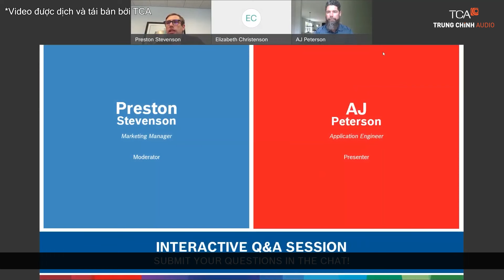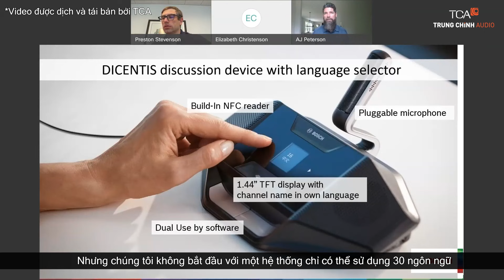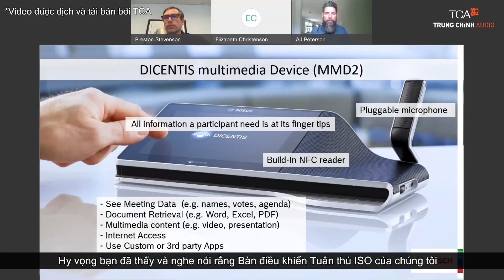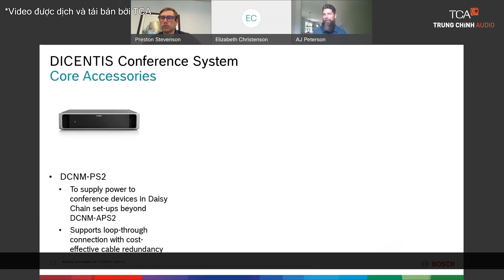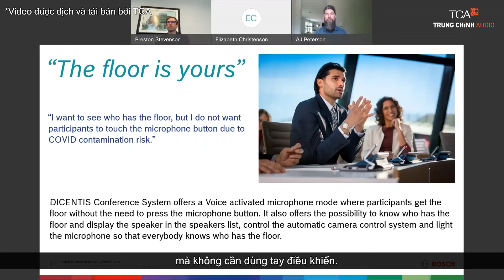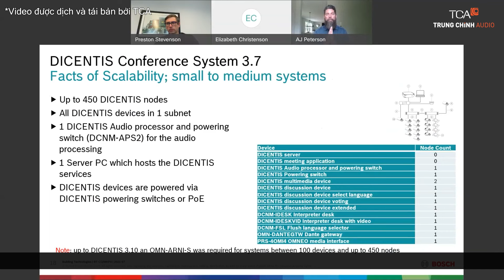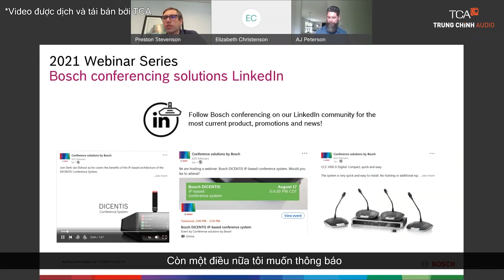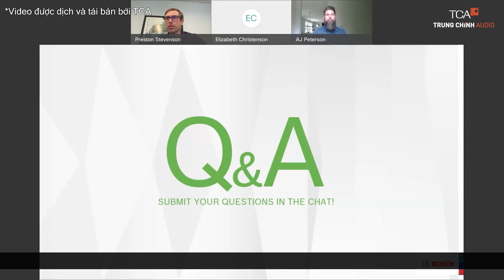HỘI THẢO TRÊN WEB: CẬP NHẬT DANH MỤC SẢN PHẨM DICENTIS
👉 Preston Stevenson – Quản lý Tiếp thị khu vực Bắc Mỹ đối với danh mục hội nghị và AJ Peterson – Kỹ sư thiết kế hệ thống ứng dụng của Bosch đã có buổi hội thảo trên web cung cấp thông tin về hệ thống sản phẩm Dicentis.
👉 Hệ thống âm thanh hội thảo, hội nghị Dicentis là hệ thống âm thanh hội thảo mới nhất của Bosch, đây cũng là hệ thống tiên tiến và hiện đại với nhiều sản phẩm cùng tính năng mới luôn được cập nhật. Với hệ thống Bosch Dicentis đáp ứng tất cả các nhu cầu hội họp cho mọi phòng họp. Tận dụng hệ thống IP có sẵn khiến việc lắp đặt thiết bị Dicentis trở nên dễ dàng với khả năng mở rộng hơn trong tương lai. Lần cập nhật danh mục sản phẩm Dicentis lần này có đầy đủ những thiết bị Dicentis mới nhất.
0:1:54 Hệ thống Bosch Dicentis
0:02:10 Thiết bị thảo luận tiêu chuẩn (Dicentis discussion device)
0:02:37: Thiết bị chuyên để biểu quyết (Dicentis discussion device with voting)
0:03:28: Thiết bị ngôn ngữ chuyên biệt (Dicentis discussion device with language selector)
0:04:22: Thiết bị mở rộng màn hình cảm ứng 4,3inch (Dicentis discussion device with touch screen)
0:05:12: Thiết bị MMD2 màn hình 7,5inch  (Dicentis multimedia device)
0:07:38: Bảng điều khiển (Dicentis Interpreter desk)
0:10:21: Thiết bị mô -đun (Dicentis conference System Flush Language Selector
0:11:20: Máy chủ
🏪 𝐓𝐫𝐮𝐧𝐠 𝐂𝐡𝐢́𝐧𝐡 𝐀𝐮𝐝𝐢𝐨 - 𝐓𝐂𝐀
🏪 𝐂𝐍 𝐇𝐚̀ 𝐍𝐨̣̂𝐢:
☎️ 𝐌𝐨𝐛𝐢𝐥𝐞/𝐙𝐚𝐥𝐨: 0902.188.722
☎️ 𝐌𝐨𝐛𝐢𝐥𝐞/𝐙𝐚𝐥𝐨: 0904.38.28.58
🏪 𝐂𝐍 𝐇𝐨̂̀ 𝐂𝐡𝐢́ 𝐌𝐢𝐧𝐡 :
➡️ 365 Điện Biên Phủ - Phường 4 - Quận 3 - TP.HCM
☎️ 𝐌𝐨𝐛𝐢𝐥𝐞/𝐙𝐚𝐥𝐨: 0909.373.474